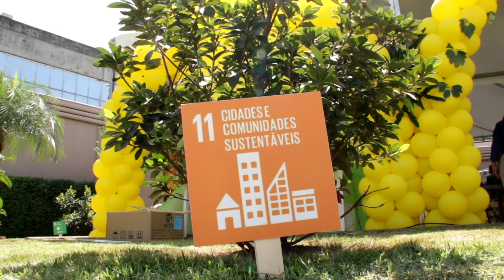FEIRA DA SUSTENTABILIDADE RIBEIRÃO PRETO 16 JUN 018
Este vídeo é sobre FEIRA DA SUSTENTABILIDADE DE RIBEIRÃO PRETO - 16 JUN 018